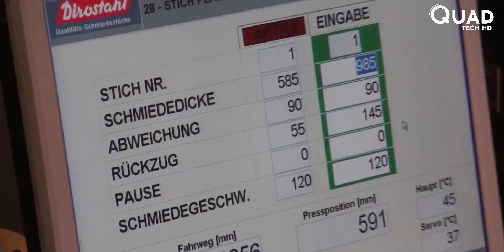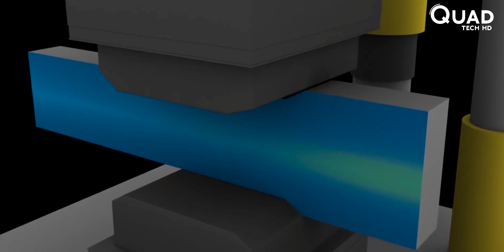Extreme Satisfactory Heavy Duty Steel Forging Production Methods! You Have Never Seen Before!